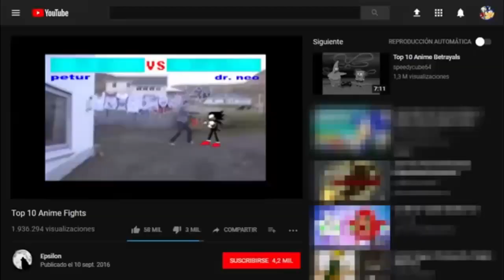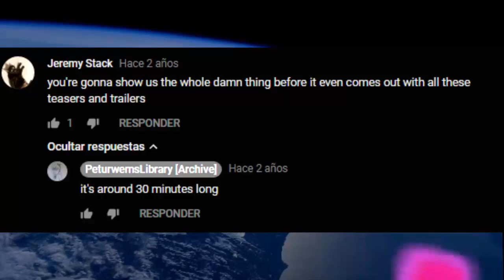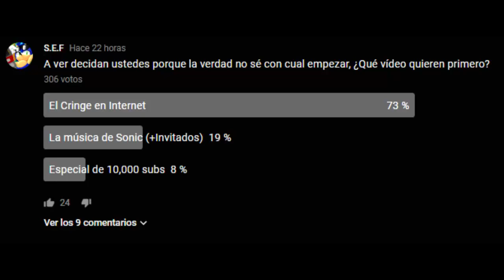Tanic the Hedgehog - Comentario S.E.F (Reflexión)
Una pequeña reflexión al vídeo-crítica que hice a Tanic the Hedgehog.